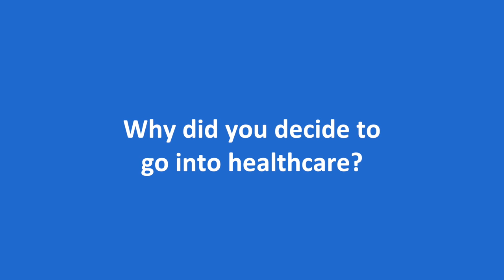Meet Louise Omdahl, APNP, Family Medicine | Ascension Wisconsin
Meet Louise Omdahl, APNP, a Family Medicine provider with Ascension in Mount Pleasant, Wisconsin. More conversation. More questions and answers. Ascension's care team works together to make sure you're getting the best care possible.